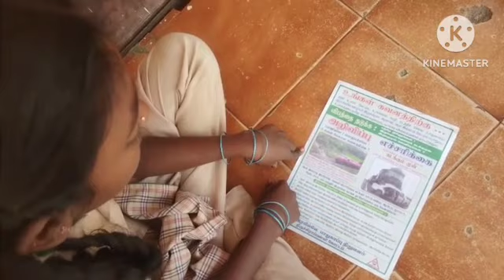குழந்தைகள் பாதுகாப்பு குறும்படம்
Video from vasanseenuku